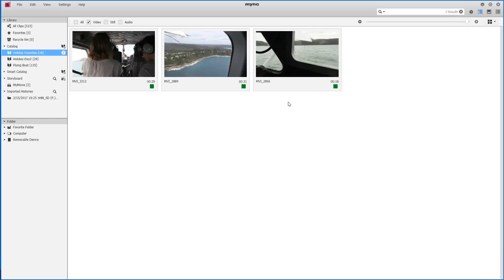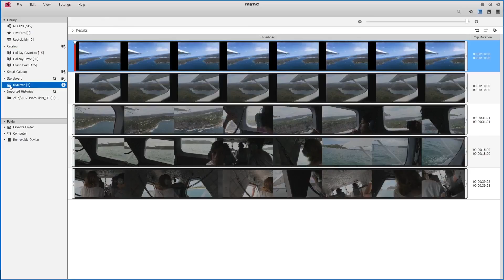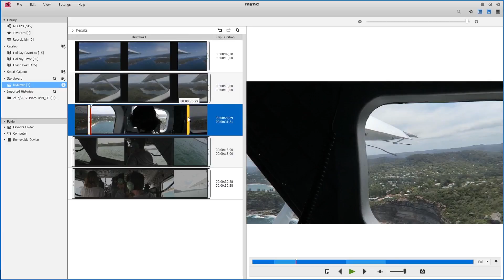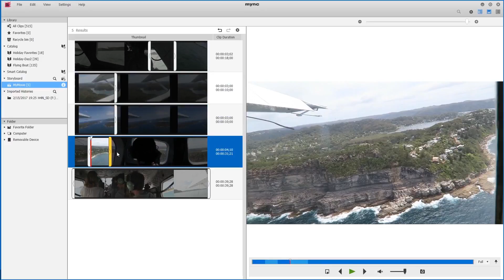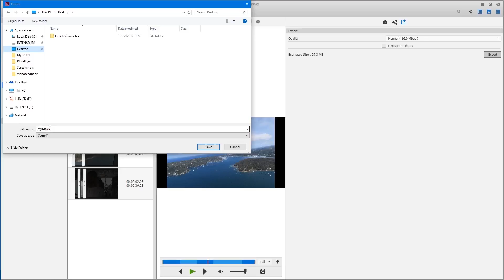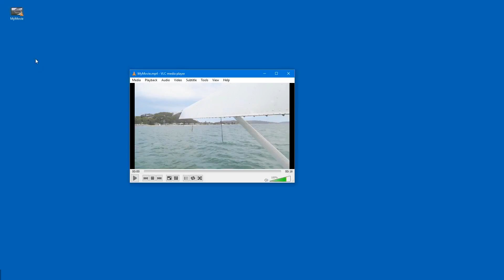Mync Tutorial - Creating simple films using the storyboard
A simple example of using the Storyboard function in Mync.